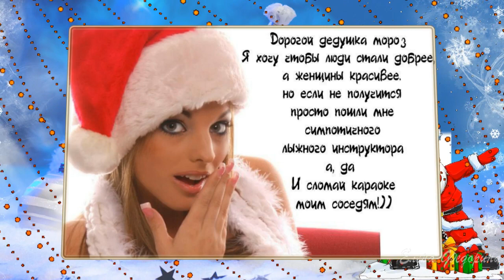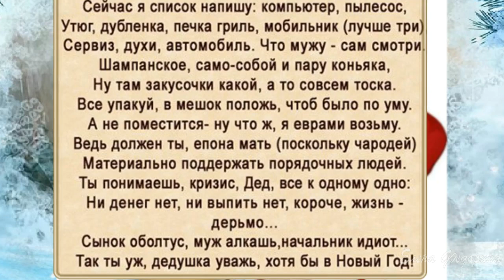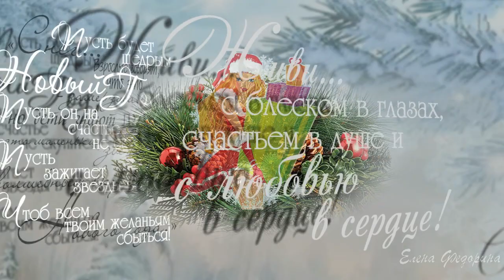Новогодняя мантра исполнения желаний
В ролике использована мантра исполнителя Дарьи Милославской